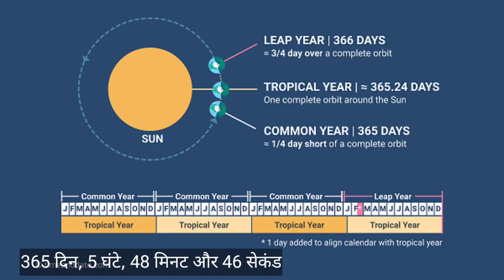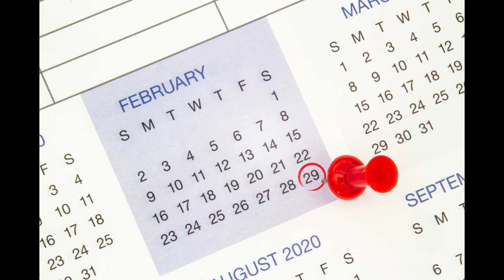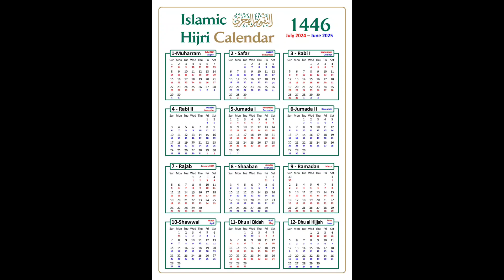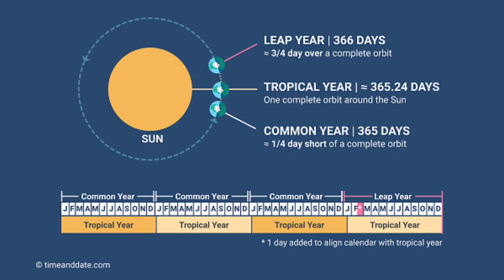If there is no Leap Year.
-HOW TO CALCULATE LEAP YEAR

- Gregorian Calendar
- Hindu calendar
- Hijri calendar
- Chinese calendar
Title: Legend of The King